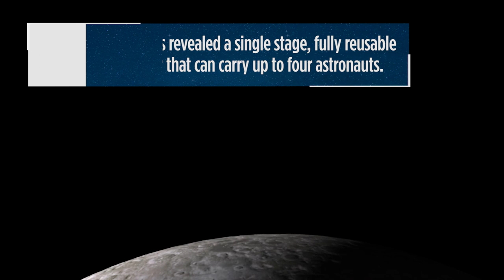New Crewed Lunar Lander Design Revealed by Lockheed Martin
Lockheed Martin has revealed a crew lunar lander design that can carry up to four astronauts and 2000 lbs. of cargo to the surface of the moon.

Credit: Space.com / animation courtesy Lockheed Martin / produced and edited by Steve Spaleta